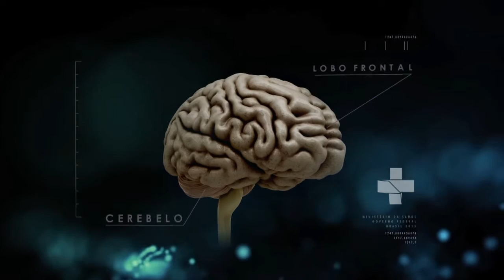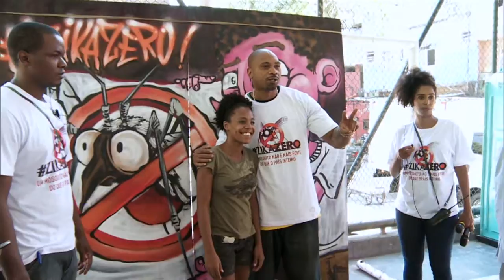Boletim da Saúde - 22 de abril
BOLETIM DA SAÚDE - 22.04.16: Comunidades da periferia do Rio de Janeiro participaram de "faxinaço" contra o mosquito Aedes aegypti. Ação aconteceu em parceria do Ministério da Saúde com a Central Única de Favelas (Cufa). Capitais da região Nordeste receberão a iniciativa em maio. Ministério da Saúde apresenta dicas para prevenção da gripe H1N1. Chegada do inverno aumenta atenção com a doença, que já registrou 1.012 casos no país até abril de 2016.